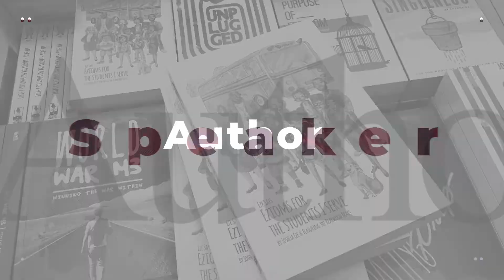DON'T BE TRENDY BE LEGENDARY - MR. EZE